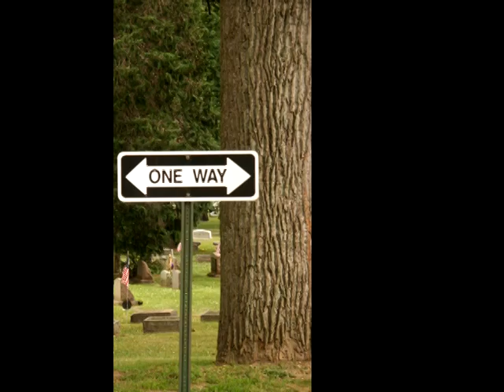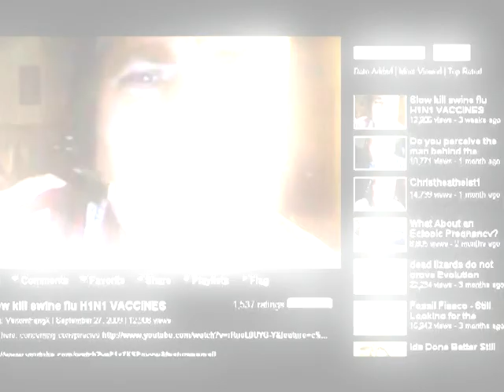Christianity VS Atheism on Youtube Rise of Creationism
Completely redone and copyright concern free. The clips have been re-edited and all the narration is completely redone as well as all background music and some of the pictures.

So if you saw the old original, this one is probably still worth checking out.